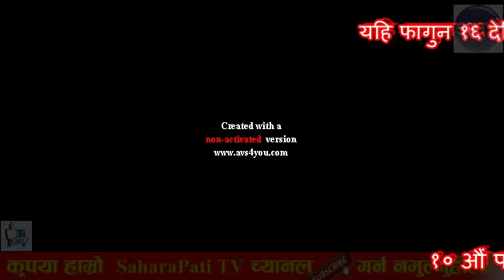प्रधानमन्त्री KP sharma Oli र संचारमन्त्री Gokul Baskota विरुद्ध अख्तियारमा उजुरी, BBCNEws